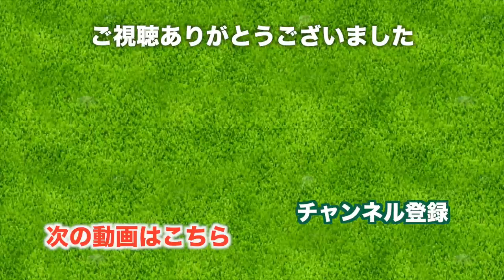ギリギリ90台を切れそう！！【きみさらずゴルフリンクス】[16-18H] 三枝こころ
♣今日の動画
きみさらずゴルフリンクス、レギュラーティでラウンドしています。

16H 367yd PAR4
前方にはマウンドがたくさん、これもドライバーの置き所に悩みます。3打目のバンカーショットはうまく出せました。

17H 136yd PAR3
アイランドグリーンになっているパー3、前方の池を気にせず打てるかどうか。。
こちら、グリーン上で修正しているのはディボットではなくボールマークという名前です。

バーディーでははしゃぎ過ぎました。。ごめんなさい。
グリーン上で跳ね回ってはいけません。
真似しないでください。

18H 335yd PAR4
きみさらずゴルフリンクス編もいよいよ最終ホールです。
ドライバーで池を超えて、2打目をしっかり打っていけば90切りは目前です！

ということできみさらずゴルフリンクス編、いかがでしたか？
難しいコースなので、目標の95以下にできたのは良かったなと思います。
トリッキーなコースですが芝もきれいで、クラブハウスも新しくてご飯もおいしいゴルフ場なんです。こんどはそういう所もご紹介したいですね。

次は太平洋クラブ佐野ヒルクレストです。
ゲストが登場します！

♣本日のゴルフ場: きみさらずゴルフリンクス